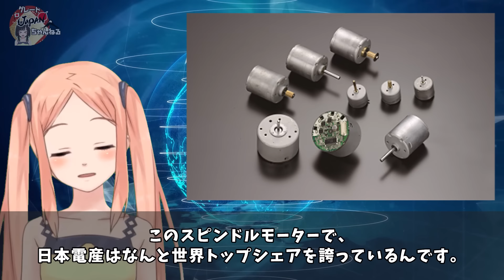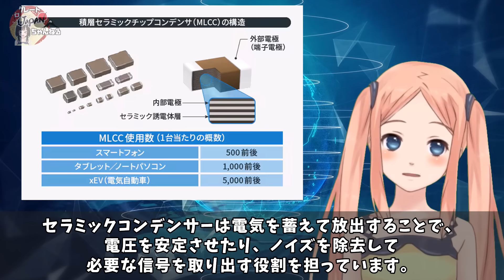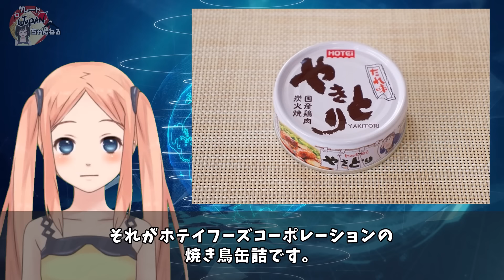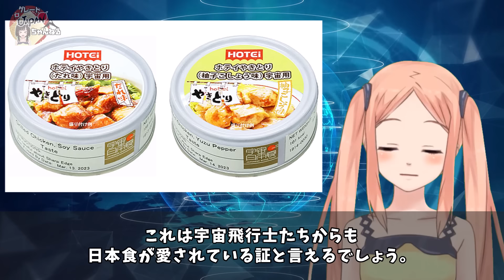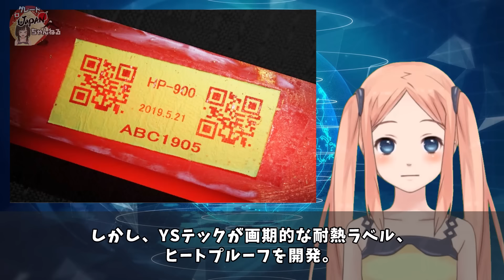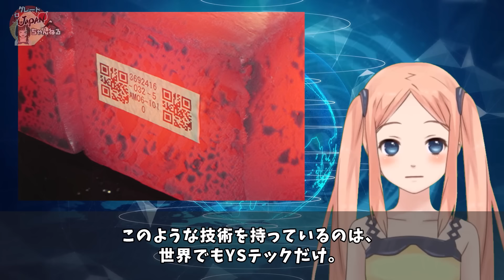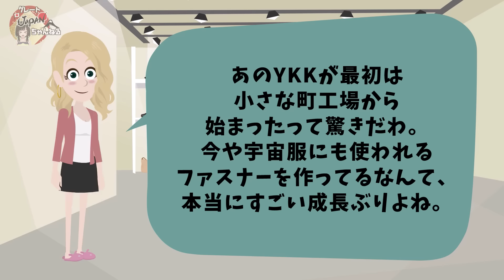【海外の反応】日本製の「ある部品」が消えると世界は大混乱！？【グレートJAPANちゃんねる】